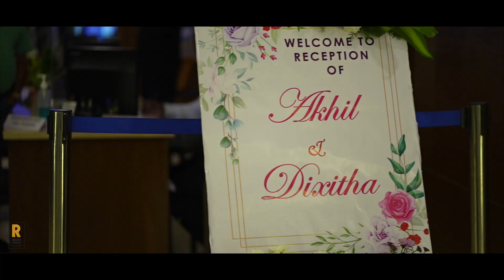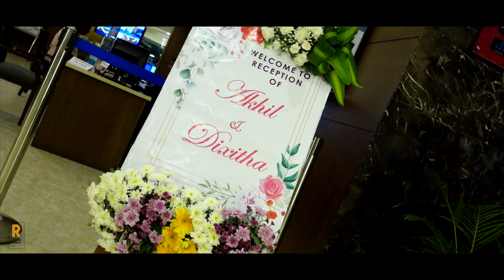Akhil_Dixitha_Trailer| Teaser | STORY BY CHAKRI | RAVI VIDEOS | 2023